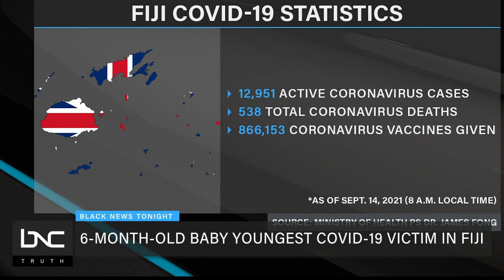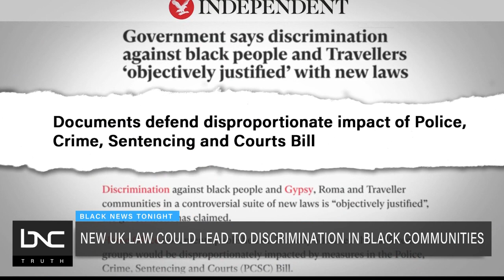COVID Cases in Fiji Rising, Ghanian Boxer Turning Professional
In the African diaspora, the island nation of Fiji is dealing with a surge of new coronavirus cases.

According to Ministry of Health Permanent Secretary Dr. James Fong, there have been more than 130 new cases reported in a 24-hour period in Fiji. Health officials recently reported that a six-month-old child died from complications due to COVID-19.

Twenty-year-old Ghanaian boxer Samuel Takyi is aiming for the professional ranks. The Ghanaian featherweight shook up the world this summer in the Tokyo Olympics when he medaled and made history for the West African nation. Takyi was the only African boxer to capture a medal during the Olympics.